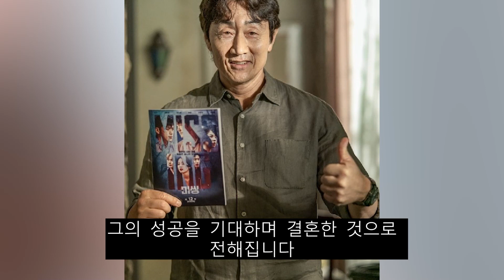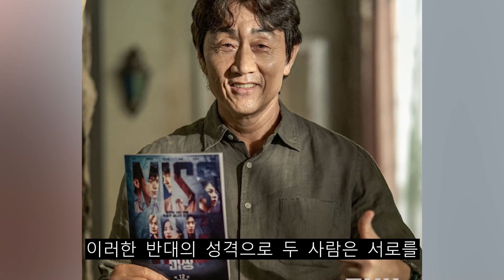허준호 이하얀 이혼 후 최근 전해진 충격 근황! 전재산 다 잃고 결국..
허준호 이하얀 이혼 후 전재산 다 잃고 결국 최근 전해진 충격 근황